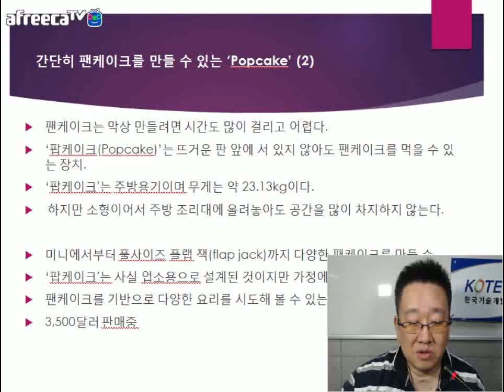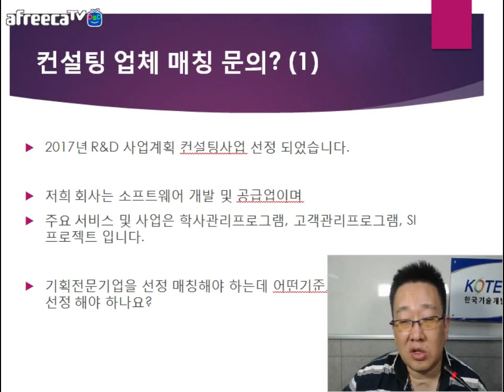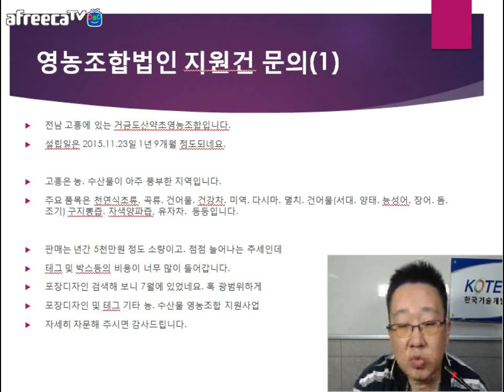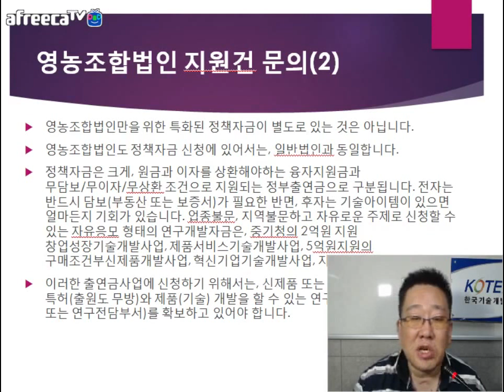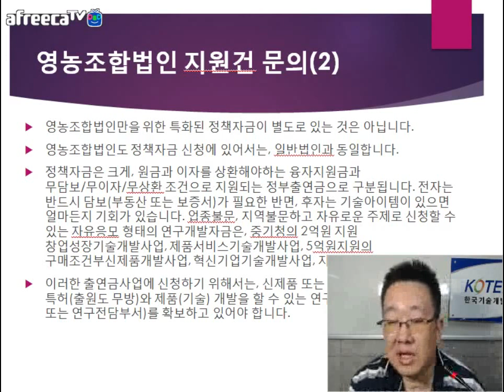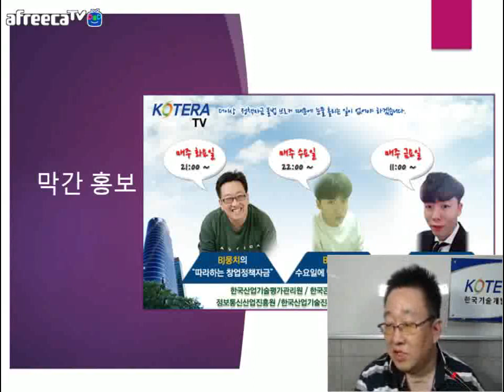[KOTERA TV] B뭉치의 무엇이든 물어보세요 (170822)